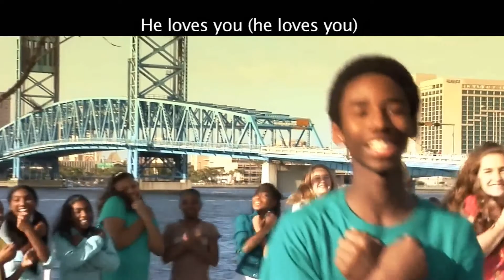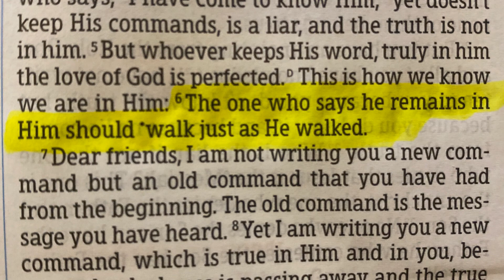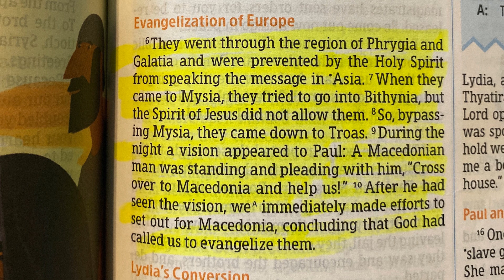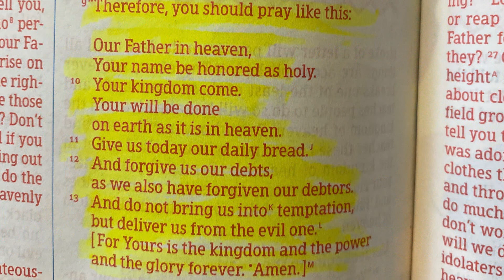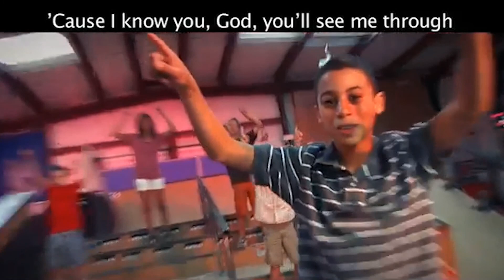Children's Church | 05.17.2020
Welcome to Children's Church boys and girls! Today, we're going to learn about what the Lord's prayer means when it says, "Your will be done." God's will (or His desire for our lives) will always be accomplished in us when we follow His instructions. The Apostle Paul was a great example of someone who lived in God's perfect will for his life. Today, we also have a coloring sheet to go with our lesson that can be found